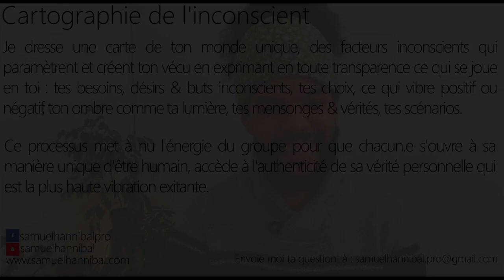Pourquoi j'ai envie de montrer mes seins aux gens sans intention que montrer la beauté de la femme ?